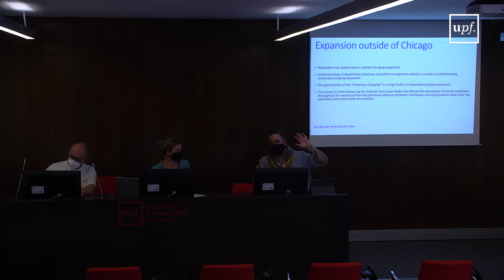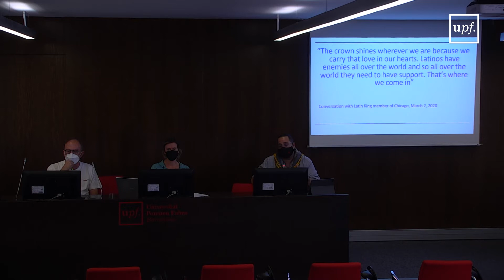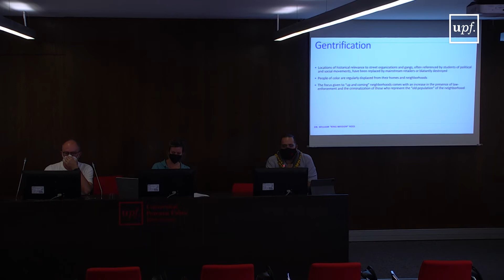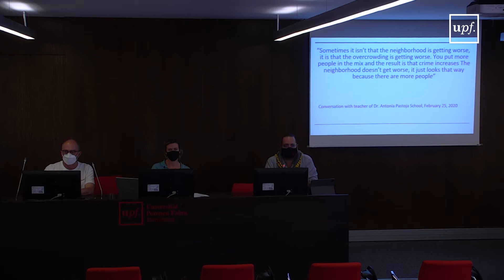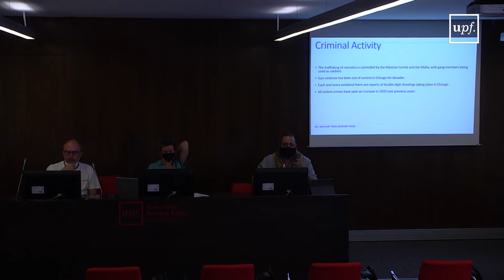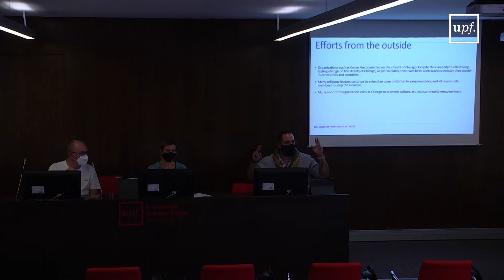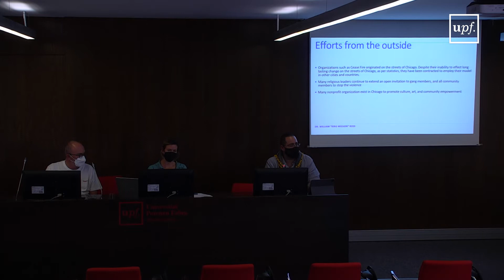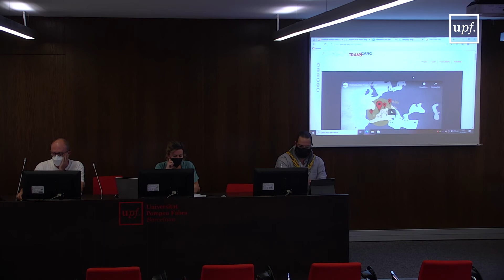The Motherland: Gang born in Chicago, raised outside of Illinois, and living overseas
Transgang Training Seminar. Organització: Transgang Project - This project has received funding from the European Research Council (ERC) under the European Union’s Horizon 2020 research and innovation programme (grant agreement No742705). Universitat Pompeu Fabra. 13 d'octubre del 2021